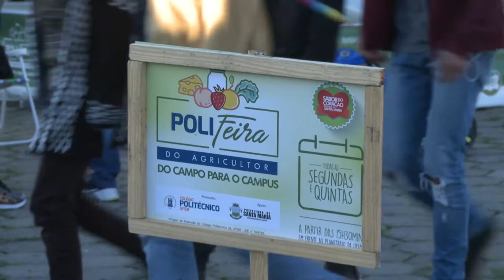Bergaday - Acontece na UFSM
No domingo (02), a UFSM promoveu a maior lagarteada da história: o Bergaday!